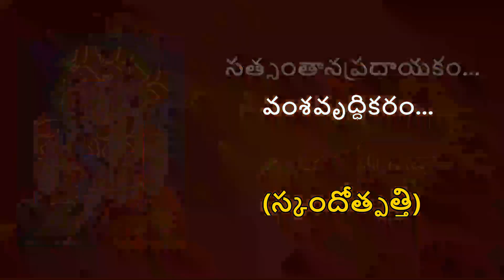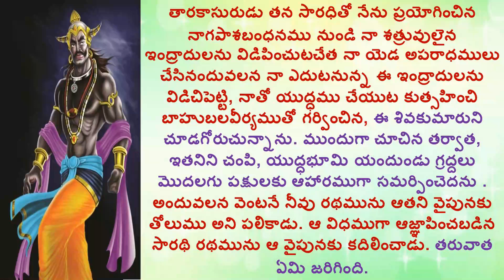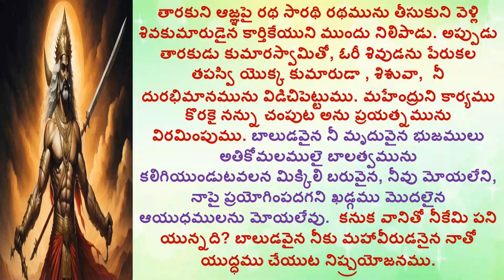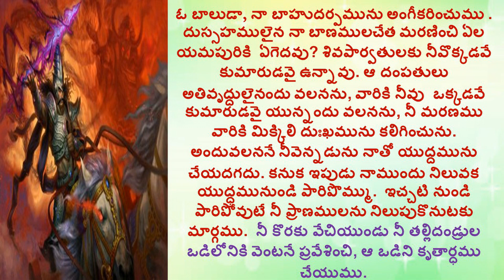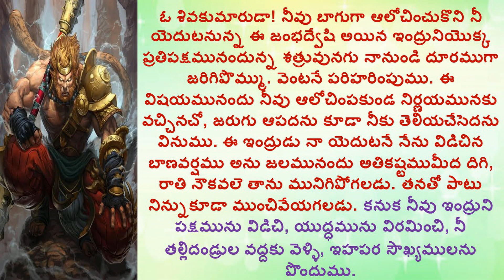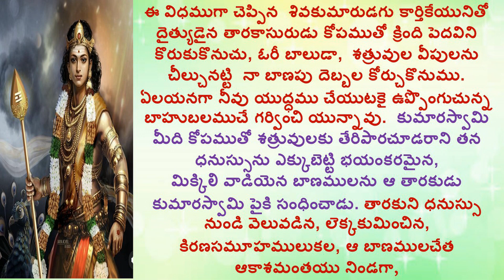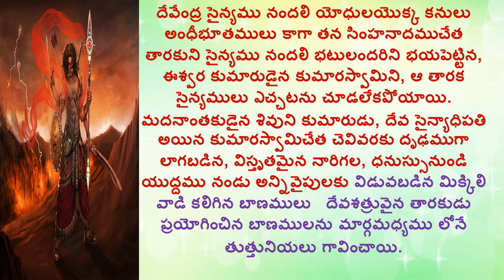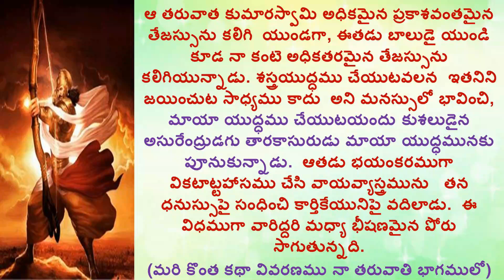ఏ విధముగానైనా కార్తికేయుని జయించాలన్న తారకుని ప్రయత్నము ఫలించిందా ?|కుమారసంభవం27|DEVOTIONAL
Hi

Devotional chants
Kumārasambhava literally means "The Birth of Kumāra". This epic of seventeen cantos entails Sringara rasa, the rasa of love, romance, and eroticism, more than Vira rasa (the rasa of heroism). Tārakāsura, an asura (demon) was blessed that he could be killed by none other than Shiva's son. However, Shiva had won over Kama, the god of love. Parvati performed great tapas (spiritual penance) to win the love of Shiva. Consequently, Shiva and Parvati's son Kartikeya was born to restore the glory of Indra, king of the devas.